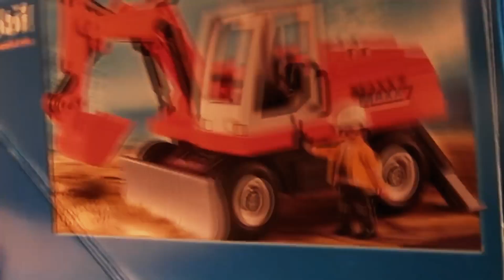Excavator on the Construction Site